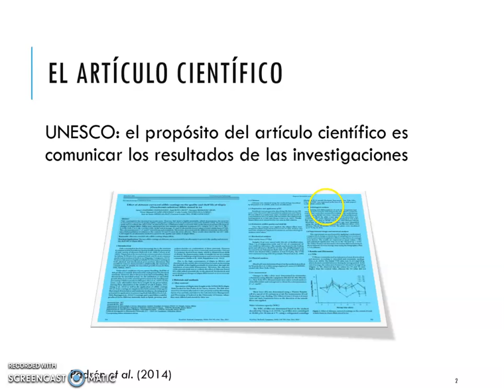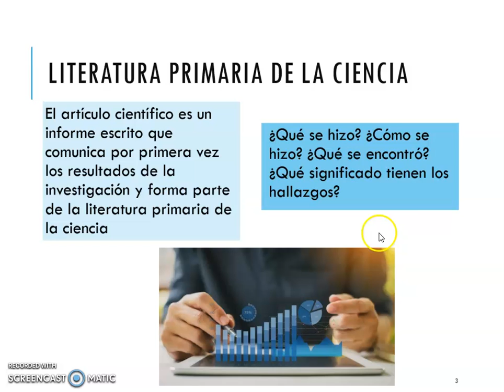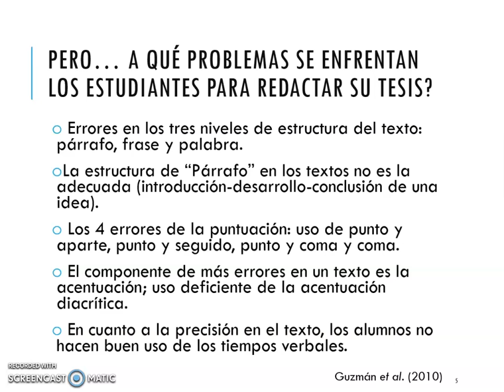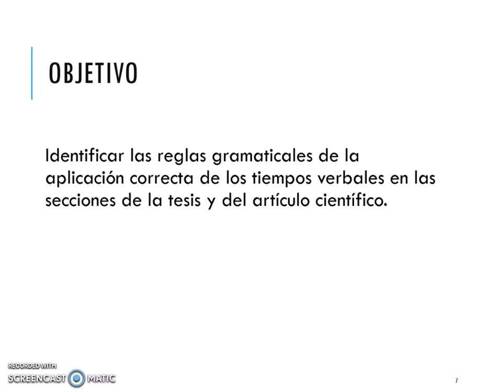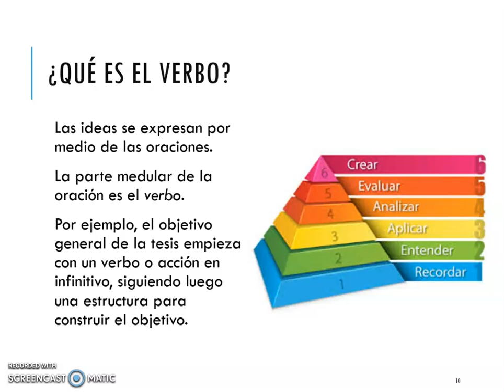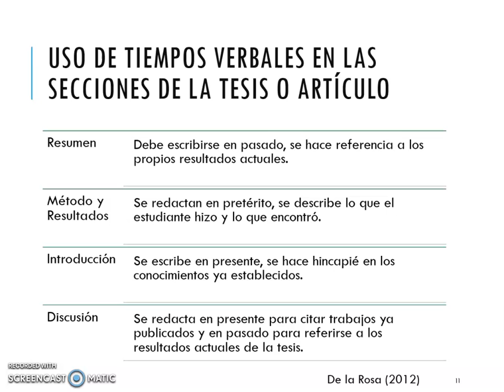Tiempos verbales en la tesis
Breve lección sobre la importancia de aplicar correctamente los tiempos verbales en la redacción de las partes de la tesis o artículos de investigación.